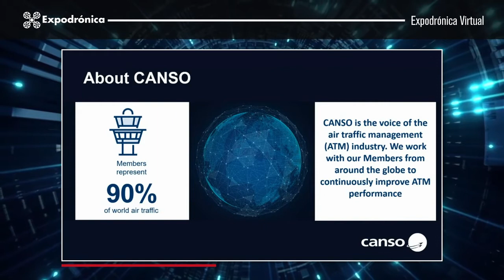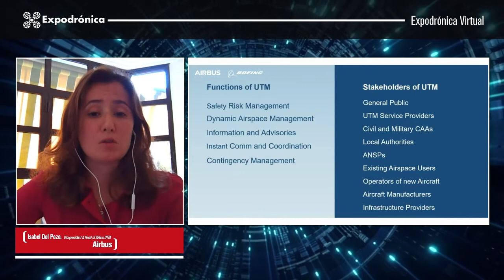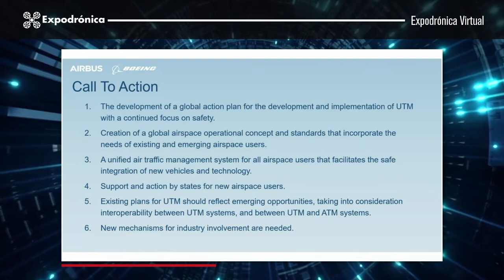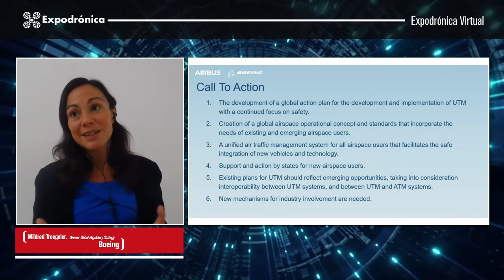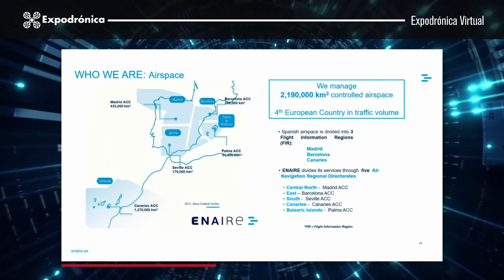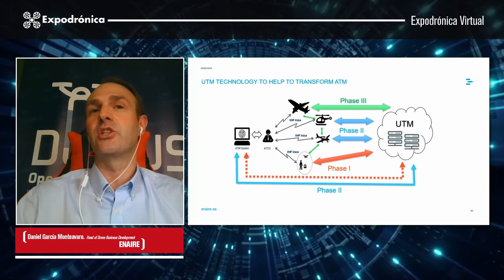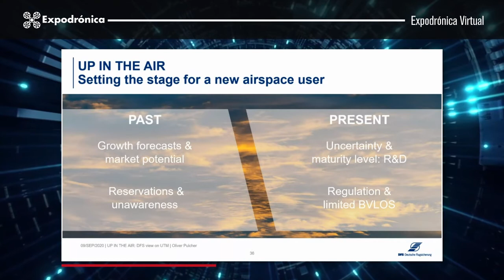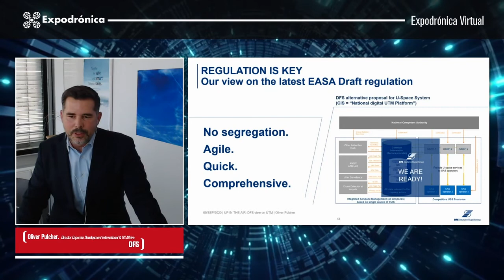Expodronica Panel on UTM Towards an integrated an digital airspace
Eduardo García, CANSO Manager of European ATM Coordination and Safety, moderated the panel composed of Isabel del Pozo de Poza, vicepresident and Head of Airbus UTM, Richard Ellis, Chief Business Officer in Altitude Angel, Mildred Troegeler, director of Global Regulatory Strategy for Boeing, Oliver Pulcher, Director Corporate Development, International & UAS Affairs and Daniel García-Monteavaro. Head of Drone Business Development Department at ENAIRE.